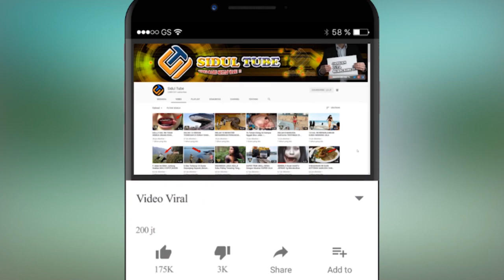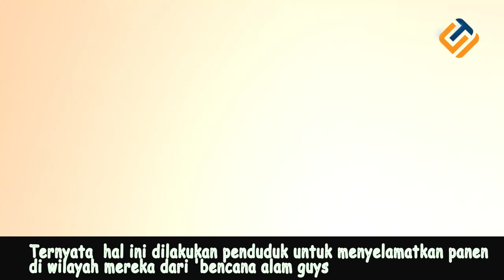7 TRADISI PALING UNIK YANG HANYA ADA DI INDIA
Bagi kalian yang kerap nonton film Hollywood pasti langsung teringat akan negara india bukan??? Negara dengan penduduk terbanyak ke dua di dunia ini ternyata memiliki tradisi yang terbilang cukup unik dan sangat beragam. So jika kalian sempat berkunjung kesana, jangan sampai terkejut ya,,Mau tau apa saja??? Maka inilah 7 TRADISI PALING UNIK YANG HANYA ADA DI INDIA .